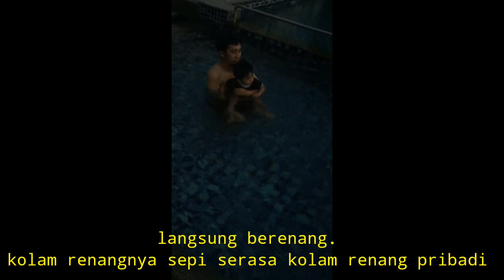Liburan jalan jalan ke Subang